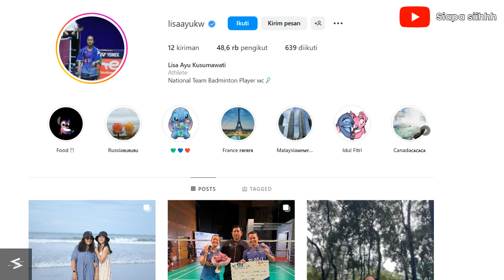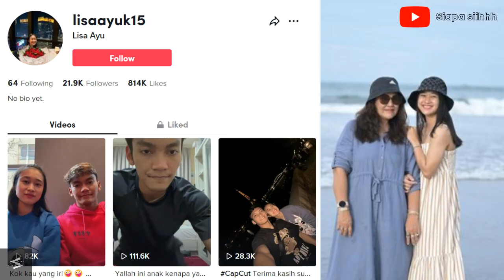Siapa Sebenarnya LISA AYU KUSUMAWATI | Ganda Campuran Tersisa di All England 2023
Biodata dan Profil Atlet Badminton Lisa Ayu Kusumawati | Ganda Campuran Tersisa di All England 2023
Biografi Artis Lisa Ayu Kusumawati | Ganda Campuran Tersisa di All England 2023
Fakta Terbaru Artis Lisa Ayu Kusumawati | Ganda Campuran Tersisa di All England 2023

Saat ini sedang hangat dibicarakan dan sedang viral karena satu-satunya wakil Indonesia di sektor ganda campuran. Hari ini ia akan berhadapan dengan wakil jepang di lanjutan All England 2023 melawan Kyohei YAMASHITA dan Naru SHINOYA dari Jepang pada laga pertama pukul 10.00 am waktu setempat. Lisa dalam bermain badminton berpasangan dengan Rehan Naufal KUSHARJANTO.  Berikut adalah Biodata, Profil, Biografi, dan Fakta seputar Lisa Ayu Kusumawati yang ternyata punya kekasih seorang atlet pelatnas. Siapakah dia? mari kita simak video berikut ini!

Terimakasih Sejuta